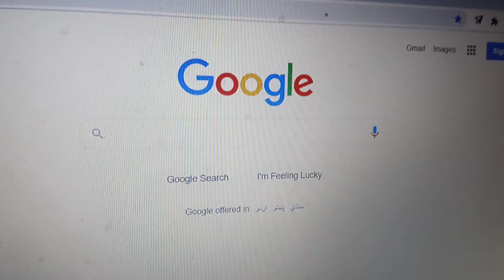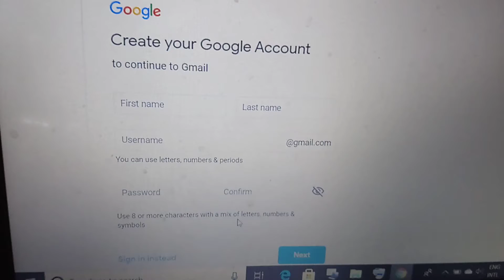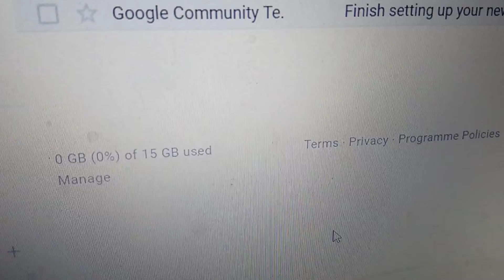How to create Gmail account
How to create your Gmail account